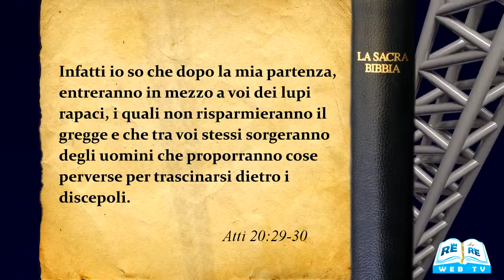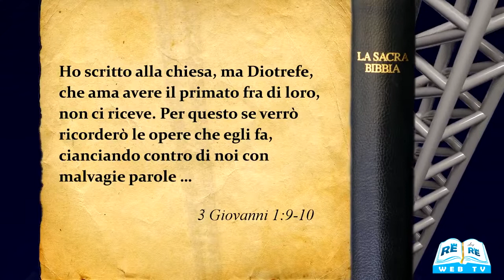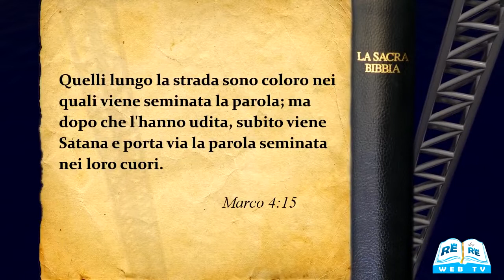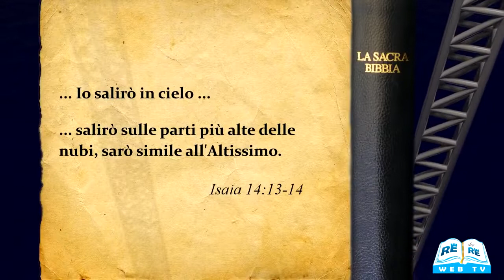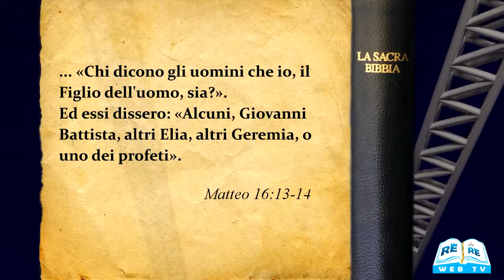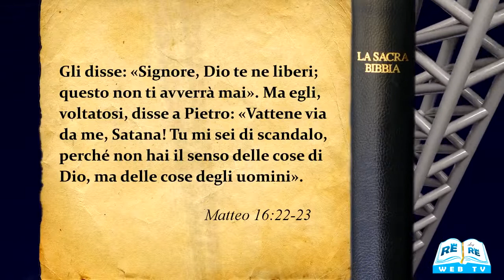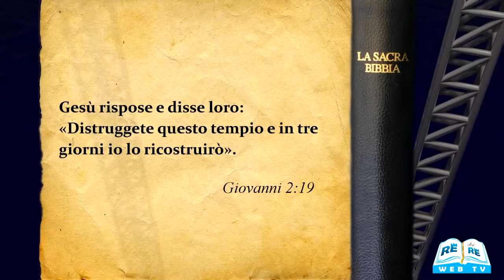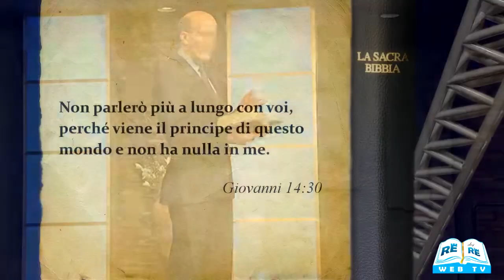Come pecore in mezzo ai lupi